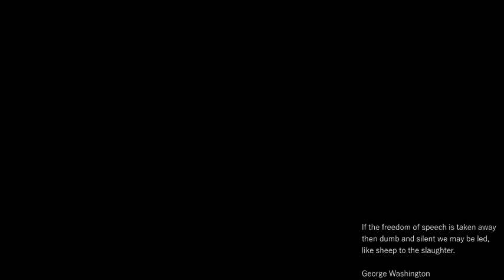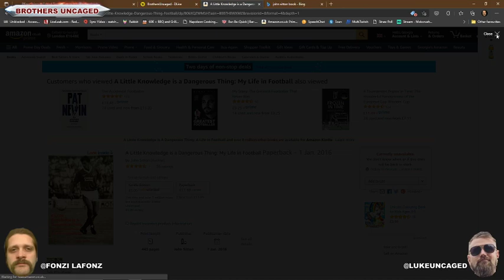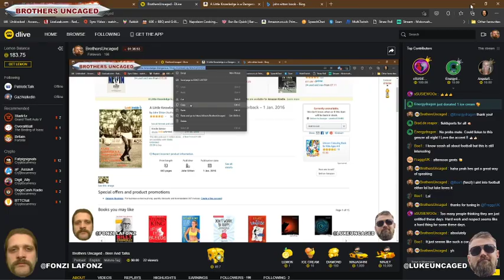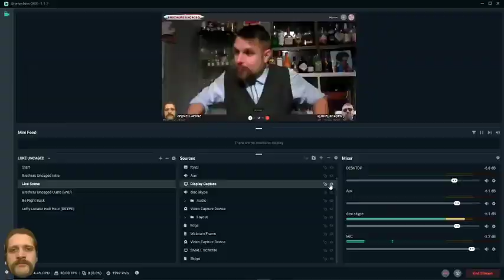Brothers Uncaged - John Sitton Interview